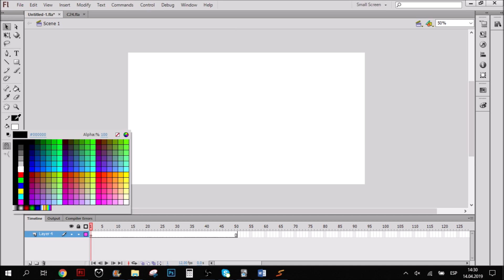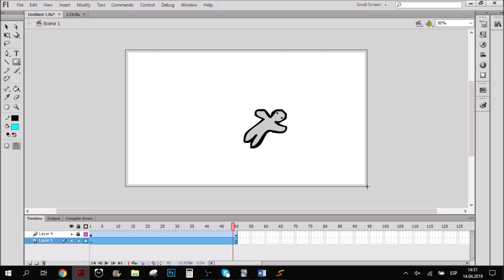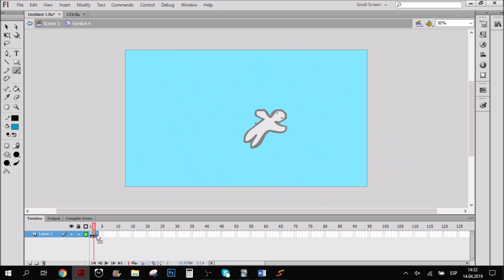Cómo animar personaje cayendo en Flash / How to animate a character falling in Adobe Flash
QUIÉN ES TUBITUS?

Deja un comentario si tienes alguna pregunta y así podré ayudarte